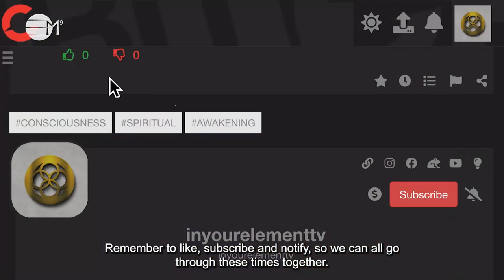Let's Talk About The Fire Element | IN YOUR ELEMENT TV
🧡 This episode talks about the fire element and its qualities. How amazing is it to watch from flame to ashes how the fire element expresses itself? The qualities of it and the importance this element takes in manifesting your purpose in life. Use the fire element to transmute quickly any unwanted energies and put yourself on the action path to achieve your goals.

2️⃣0️⃣2️⃣3️⃣ the year of Alchemy